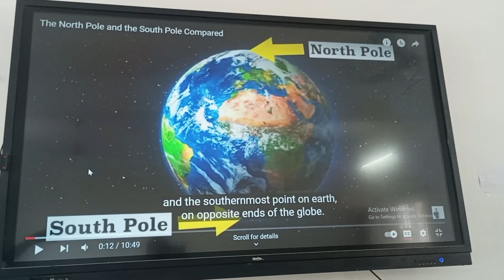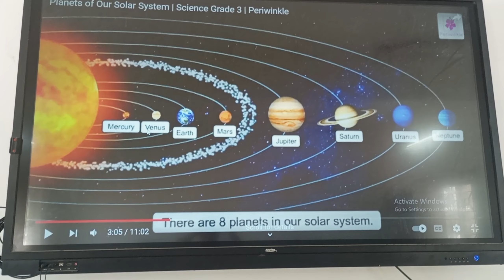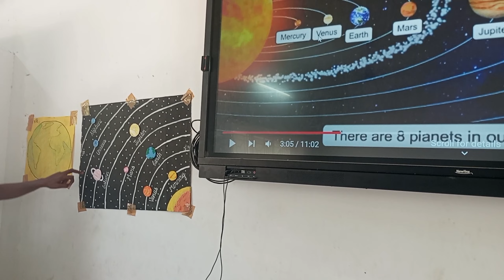Classroom activities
Class-3
subject-social